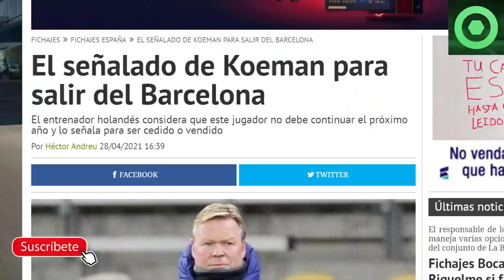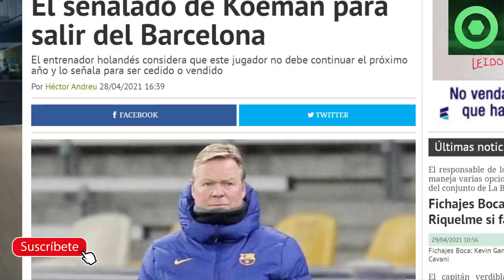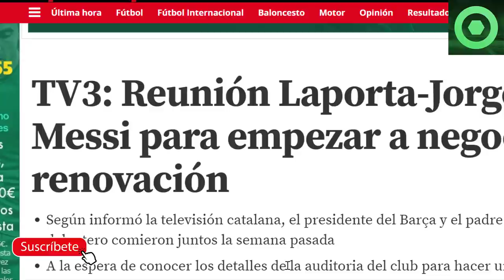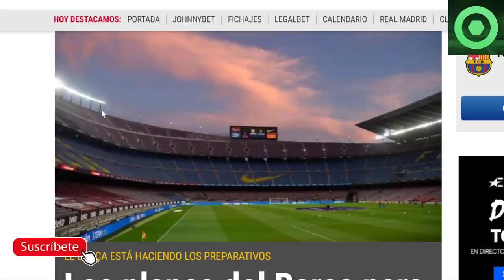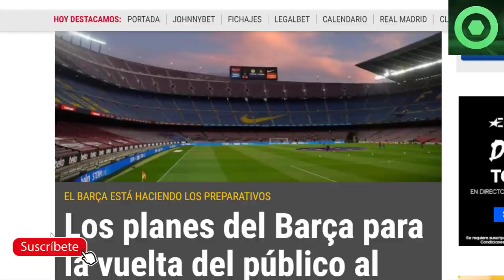🟥¡VAMOS! GRAN NOTICIA de LEO MESSI para el BARÇA🟥KOEMAN ECHANDO a CRACK CULÉ🔴CAMP NOU con PÚBLICO?🔴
Fuentes:
fcbarcelonanoticias
besoccer
fichajes net
mundodeportivo